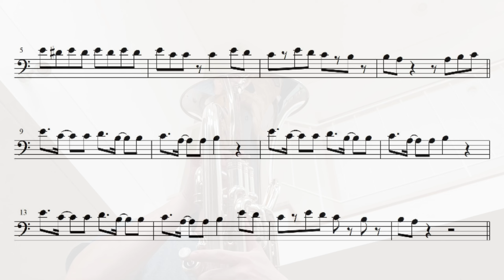【楽譜】Bling-Bang-Bang-Born ユーフォニアム用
使用楽器
SOVEREIGN BE967

使用マウスピース
DenisWick 4AL